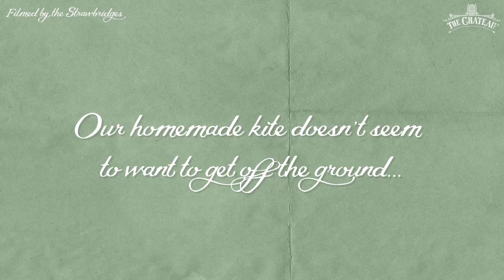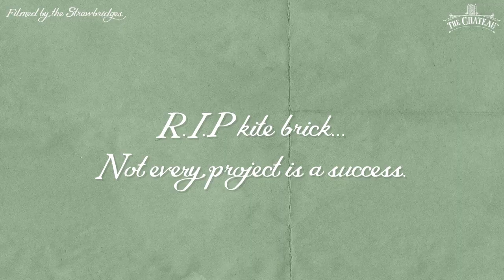Let's Go Fly A Kite! | Escape to the Chateau Home Movie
It's a windy day at the Chateau so let's make the most of it!